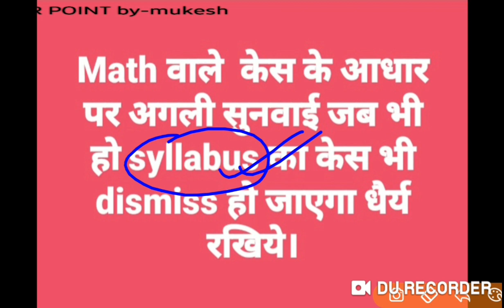BIHAR STET result updates || STET breaking news || कोर्ट का फैसला आ गया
👉YouTube channel = CAREER POINT by mukesh sir/Geography by mukesh sir

👉Facebook page= Geography by mukesh kumar

👉Gmail = mukesh5391kumar.mk@gmail